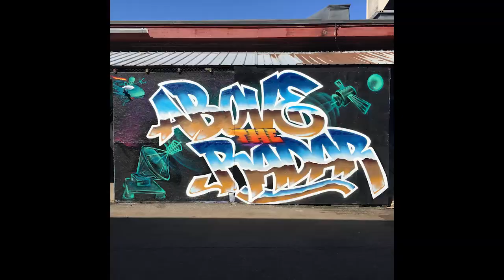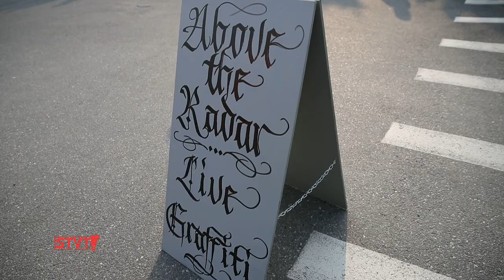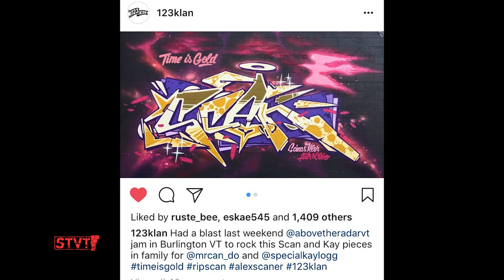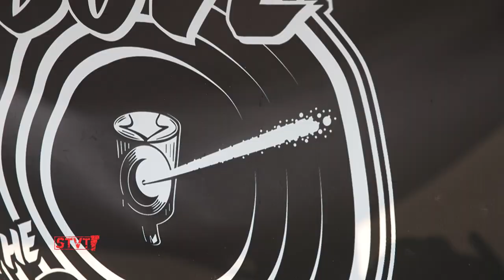Above the Radar [SIV505]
9/16/17: Above the Radar is a 3-day graffiti festival that brought more than 30 artists together to paint a 260’ wall at the King Street Ferry Dock in Burlington. Anthill Collective organized the event to help shine a light on aerosol art as an important global modern art form. The sunny weekend included tunes from Sonic Steve's Jammbulance, performances from Rhythm Riderz and Lois Trombley's Laiser Tomber, food trucks and waves of curious crowds.

Bless the Child, "Depth Charge"